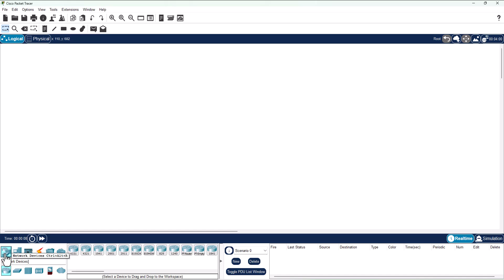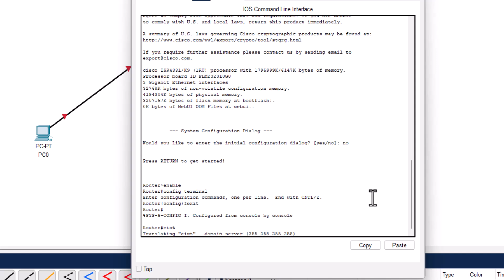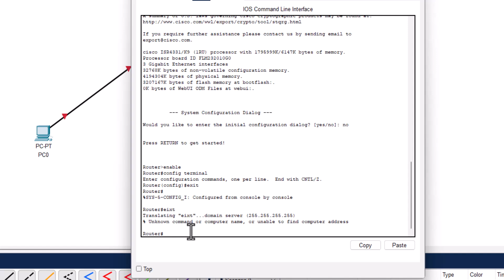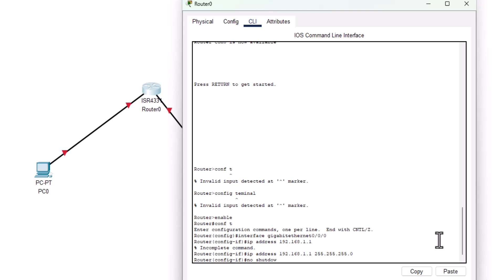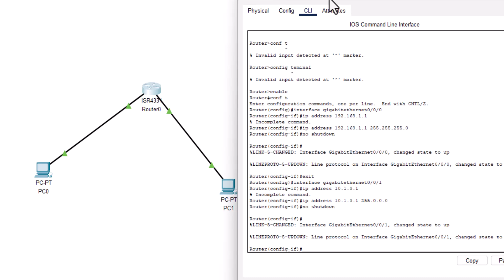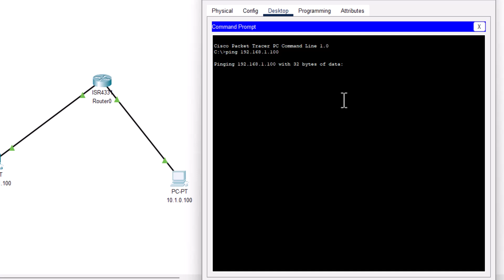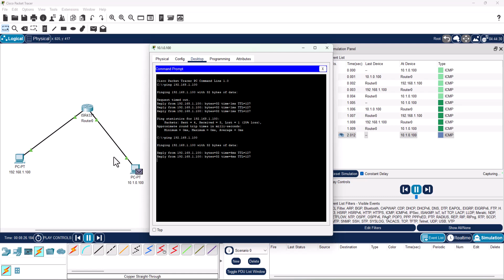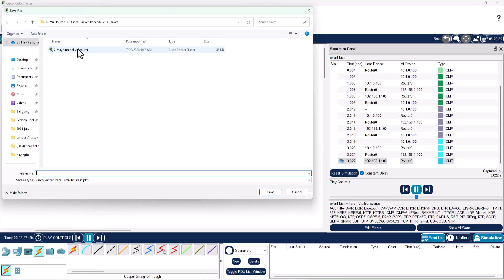Router 02 - Cấu hình địa chỉ IP cho các cổng (interface) của router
Mạng máy tính (Computer networking)